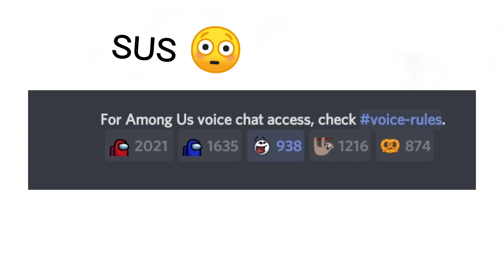year 2021 is sus ඞ 😳